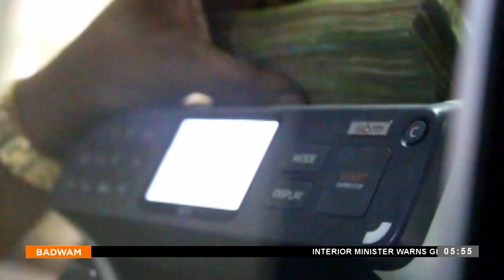Badwam News on Adom TV (05-04-24)